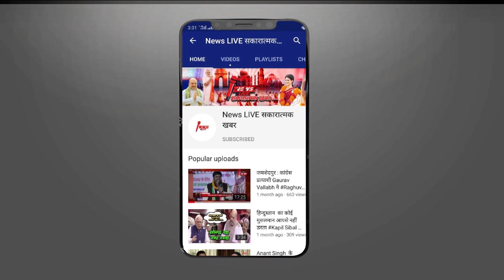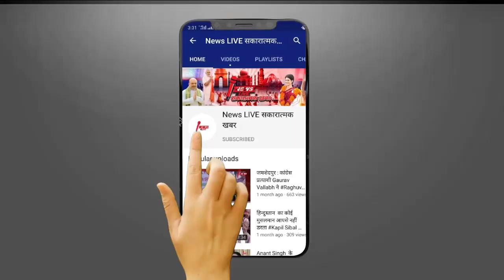Bihar चुनाव से पहले NDA को Kolkata में भी लगा बड़ा झटका ! JJM अलग हो Mamta में हुई शामिल | NEWSLIVE